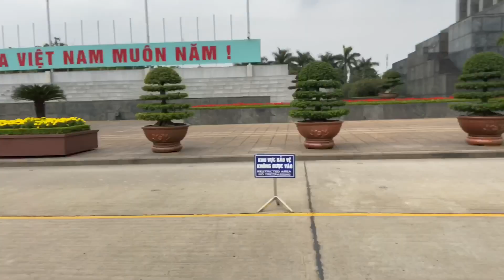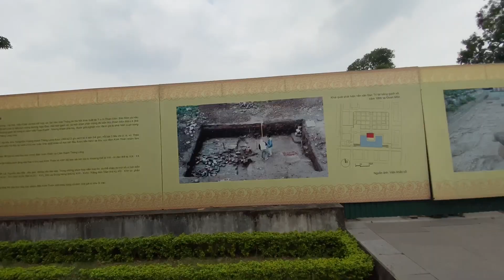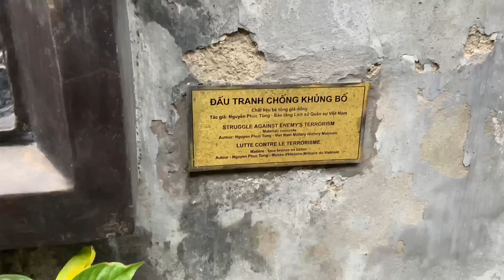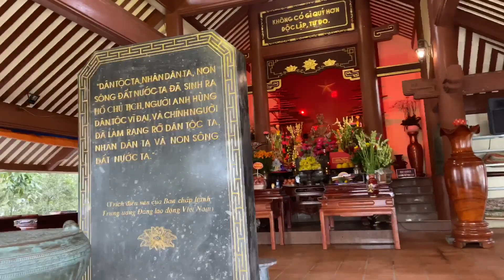VLOG #12: ADVENTURING IN HANOI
Hanoi was such a fun city to wander around for my recess week. From all the wonderful people we met to the 5k beer, i’d definitely recommend visiting the city when you visit Vietnam.